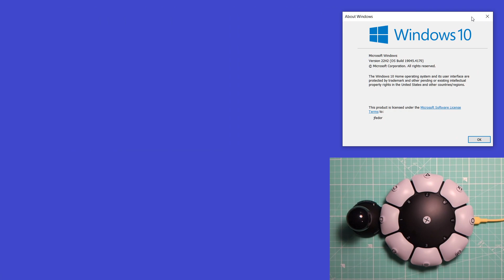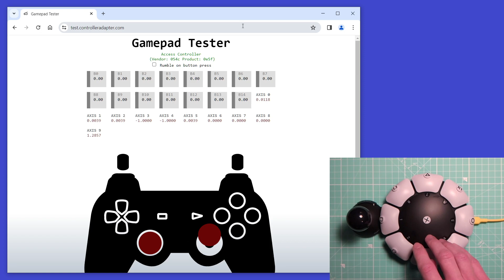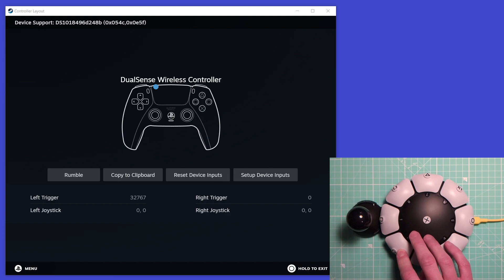Does the PlayStation Access controller work on PC? (Yes.)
There seems to be some confusion regarding whether the PlayStation Access controller works on PC or not. In my experience it works just fine.

This website lets you edit profiles on the Access controller without using a PS5:

0:00 Introduction
0:43 joy.cpl
1:08 Web gamepad tester
1:38 Steam
2:20 Tekken 7
3:11 Profiles
4:21 Multiple controllers